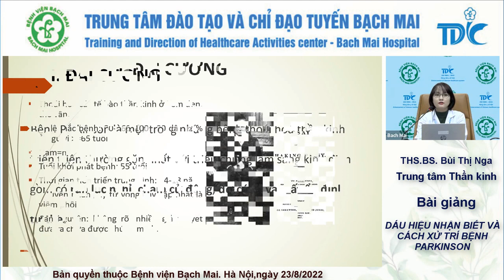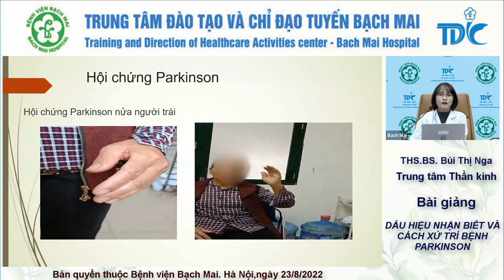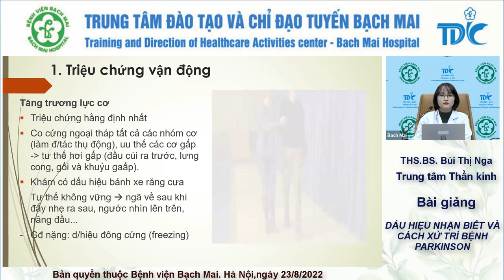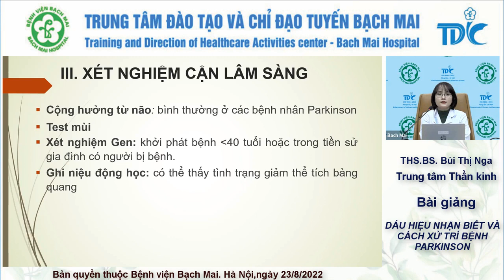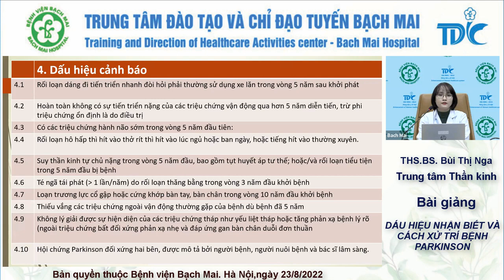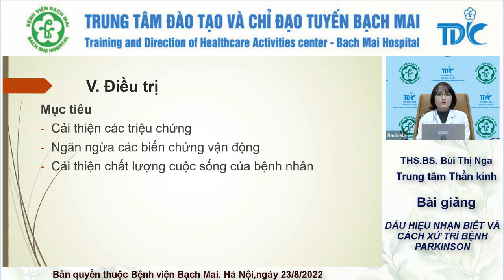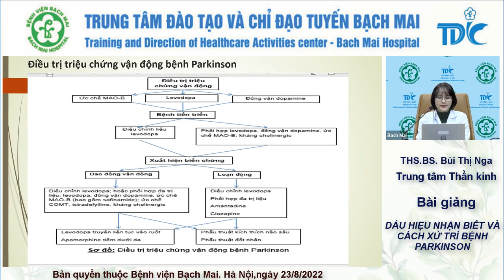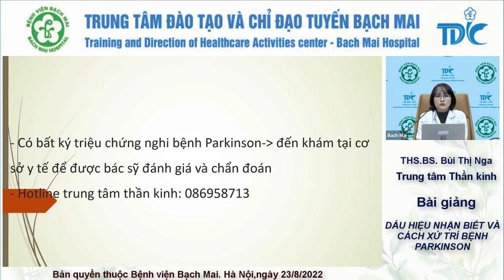Chuyên đề Dấu hiệu nhận biết và cách xử trí bệnh Parkinson